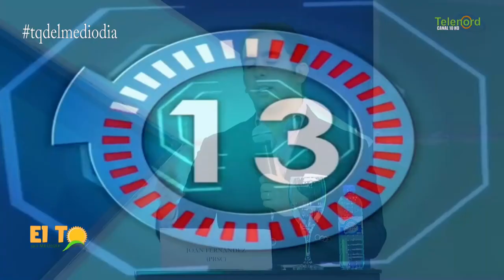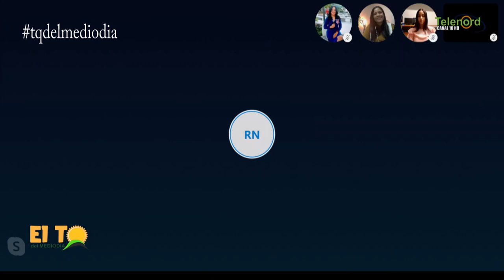Debate de candidatos a diputado de la provincia Duarte en el Toque de queda parte 1